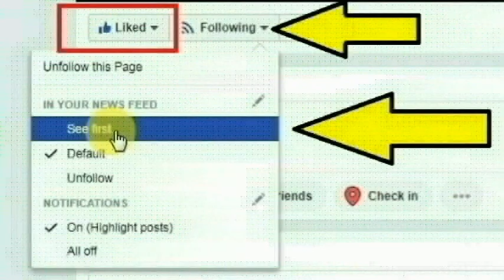மதுரை விரகனூர் காளியம்மன் கோவில் தெருவைச் சேர்ந்த மதன்ராஜ் செய்ததை பாருங்க | Thoothupura